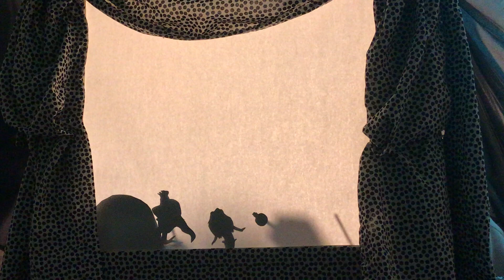Block 1 Little Mermaid